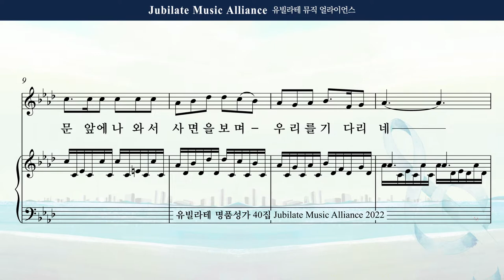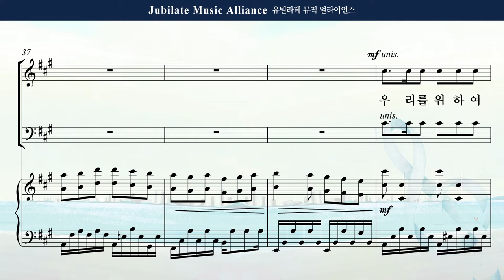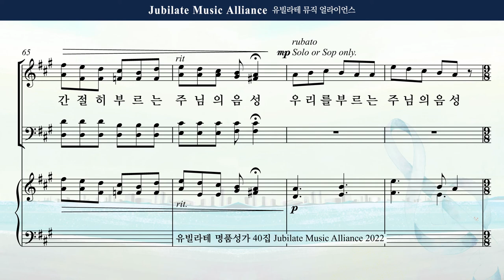[유빌라테 Special Edition 40집] 07. 정영주 - 예수가 우리를 부르는 소리 Soprano